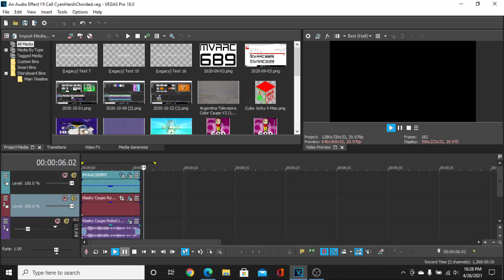[REQUESTED] MVAAC689's Effectorials #147: CyanHarshChorded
Requested by MTVPE21 & 2011G.